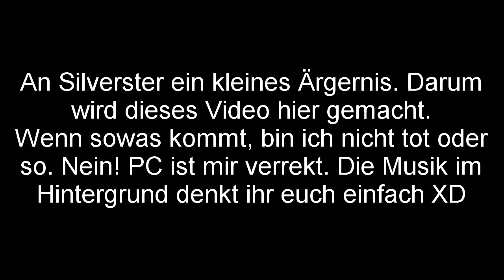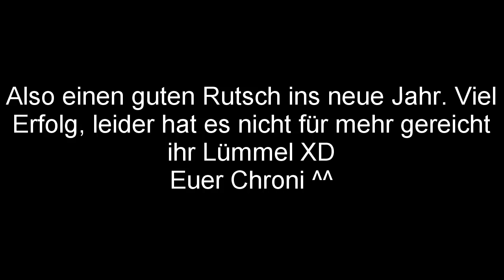Leider Silvester, aber an euch gedacht!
Mein PC ist reudig und ist zickig geworden. Bis mein PC wieder da ist und mit mir kuschelt, wird es keine Videos geben.

Ab Januar wird wohl Pokémon und Lords of the Fallen lped. Gw an die Gewinner bzw diejenigen die dafür gestimmt haben.

Leider konnte ich kein schönes Speziall machen. Aber ich denke an jeden einzelnen von euch - ihr Lümmel!
►Steam Gruppe: Jeder ist willkommen◄
►Auch auf Facebook: (Alle Informationen zum meinem Kanal)◄